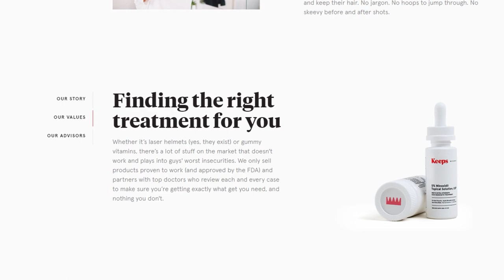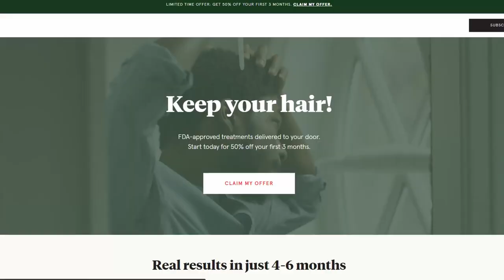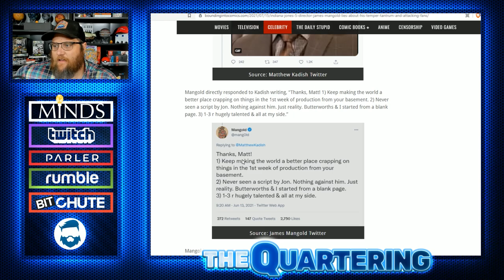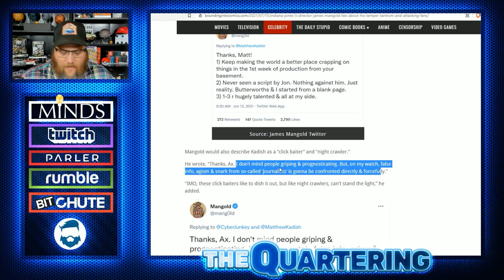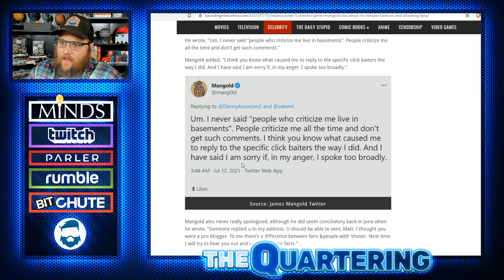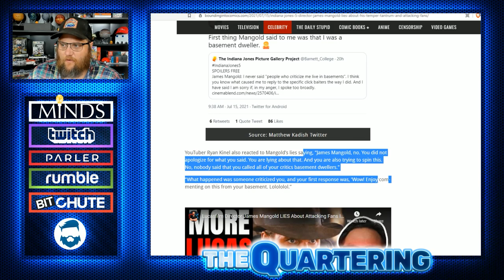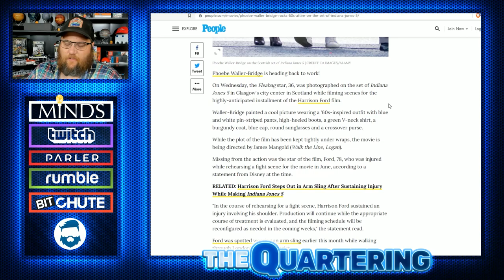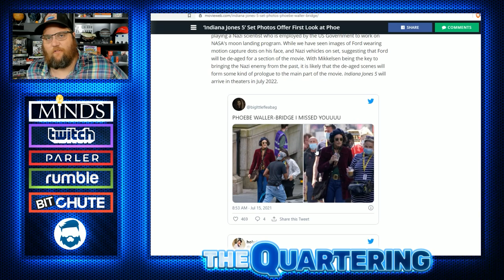Disney Director Caught In 4K! Indiana Jones 5 Backlash